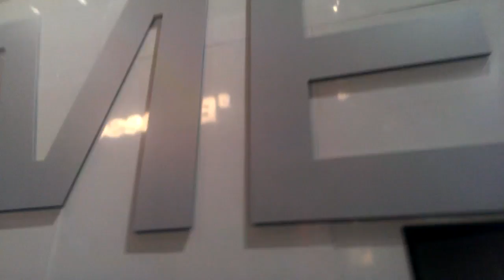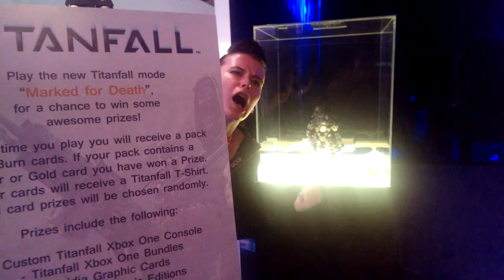E3 2014 Videoblog č.5 - Blogception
Zažijte totální roztřetění pozornosti pomocí naší speciální utilitky pro naše videoblogy, představujeme Vám: Blogception. Funkci, která vám otevře oči a po které už nebudete nahlížet na videoblogy tak jako doposud. Jo a imho to znamená, že jsme skoro za celý den nic nenatočili.